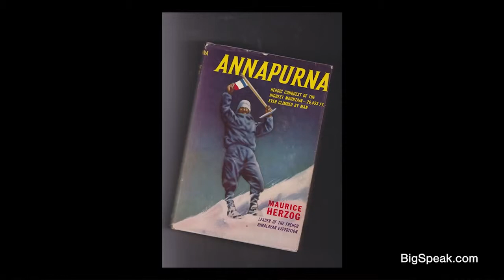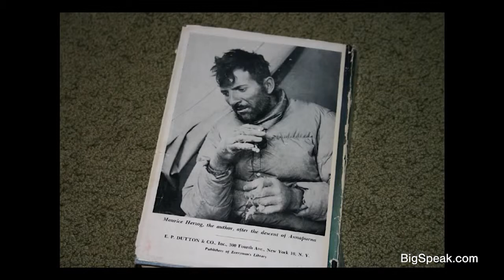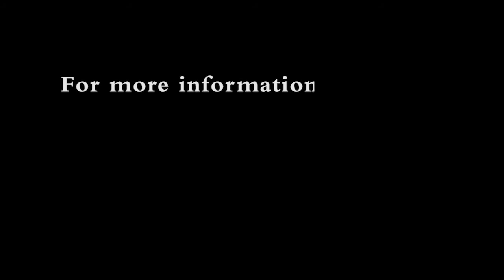Ed Viesturs - Listen to the mountain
Ed Viesturs is America’s leading high altitude mountaineer, having climbed many of the world’s most challenging summits, including ascending Mount Everest six times. He completed an 18-year quest to climb all 14 of the world’s highest mountains (above 8,000 meters) without the use of supplemental oxygen. In doing so, he became the first American and only the 5th individual in the world to accomplish this.

Widely regarded as one of the all-time “greats” in the world of mountaineering, Ed Viesturs is familiar to many from the 1996 IMAX Everest Expedition documentary. Ed Viesturs was awarded the historic Lowell Thomas Award by the Explorer’s Club in 2002, for “outstanding achievement in the field of mountaineering”, along with such notables as Sir Edmund Hillary.